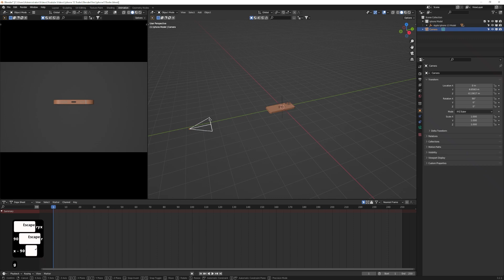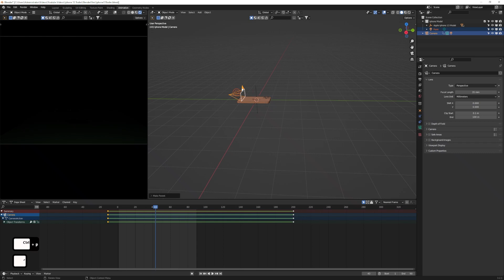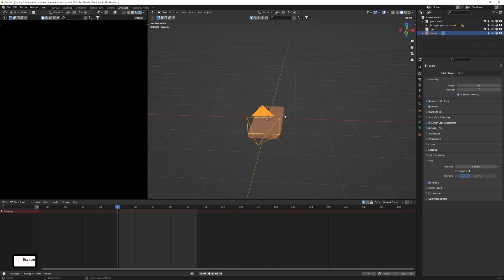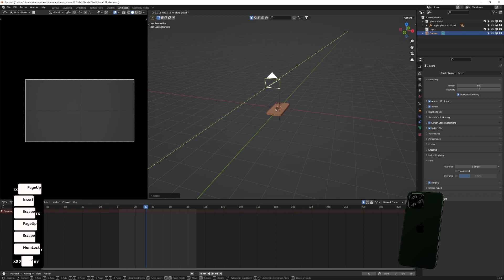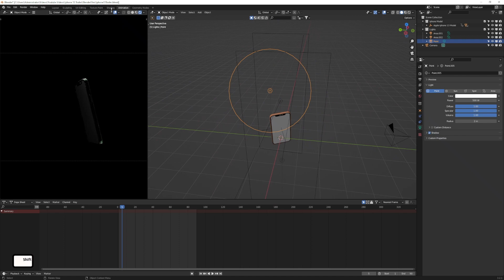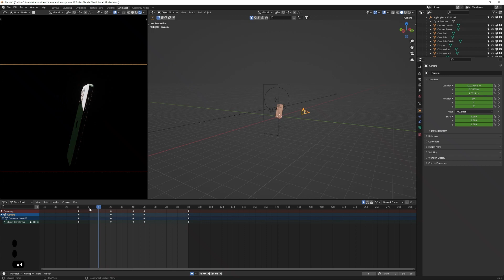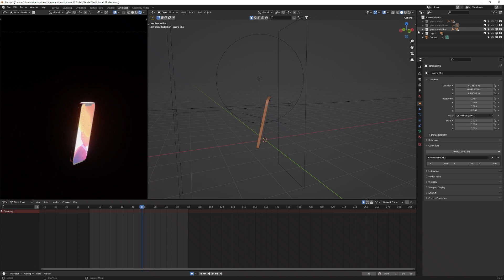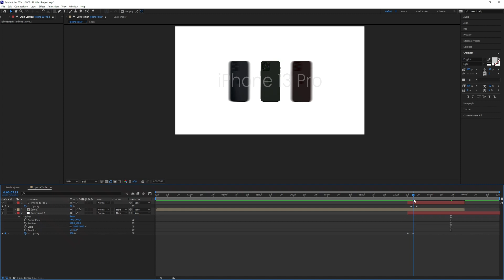Blender Animation Tutorial - Iphone Product Animation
In this video I show you how to create a short product video like Apple in Blender in 15 minutes.